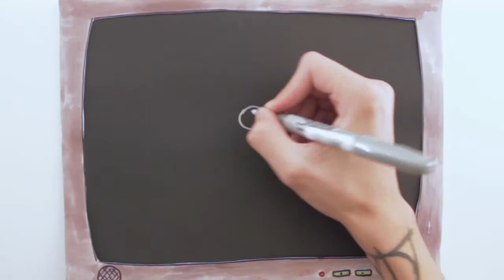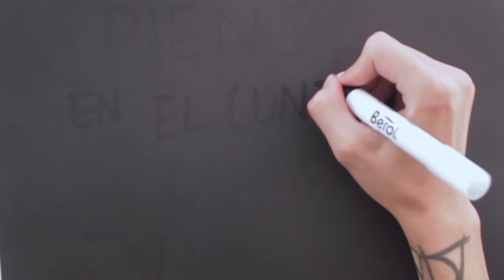LIving Lab (audiodescrito)